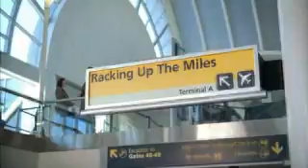Mike Huckabee (Decade of Duty) Part 2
Former Arkansas Governor Mike Huckabee stands at the end of a progressive decade at the state Capitol. Decade of Duty chronicles the character of a governor that entered office during tumultuous times. He made Arkansas better for "the 8 year-old boy in Durmott, Arkansas."